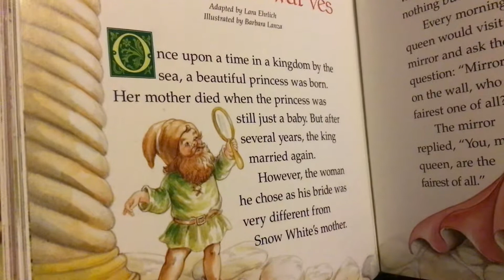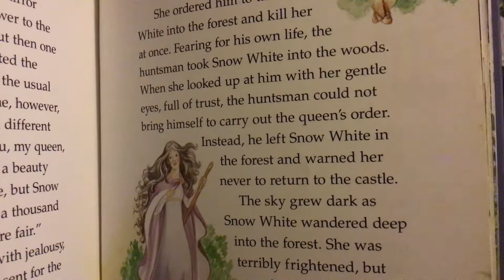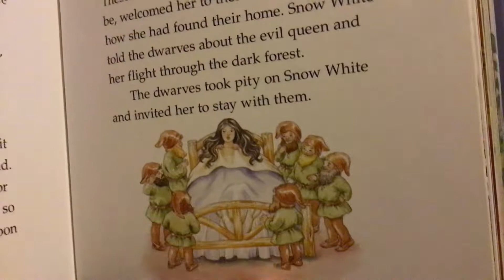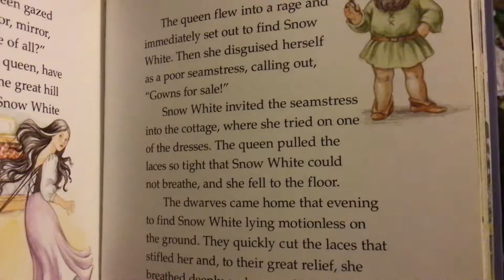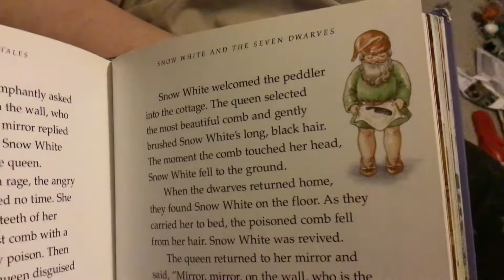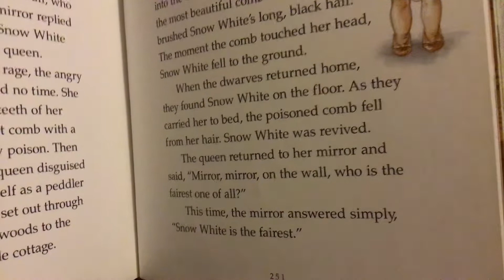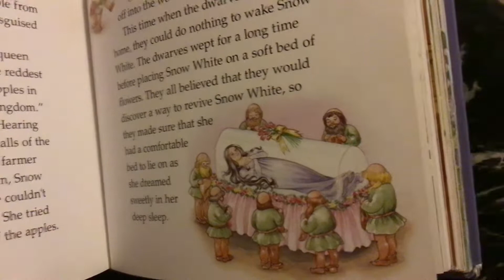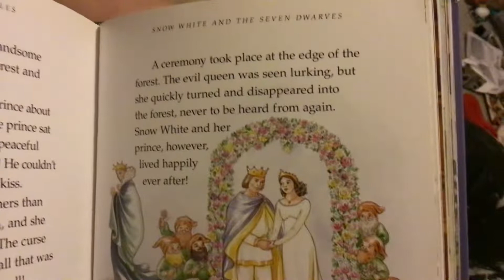Brianna reads the story of Snow White and The Seven Dwarves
Join me as I read the classic fairy tale that features a poisoned apple, a magic mirror and a glass casket. Released back in 1937 Snow White is Disney’s very first animated film.